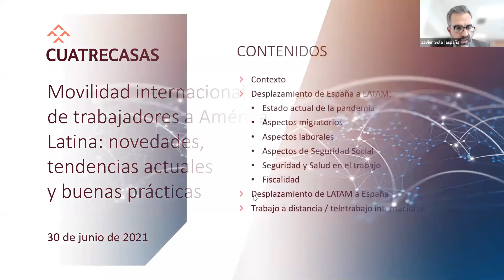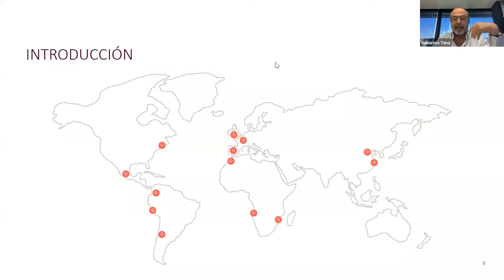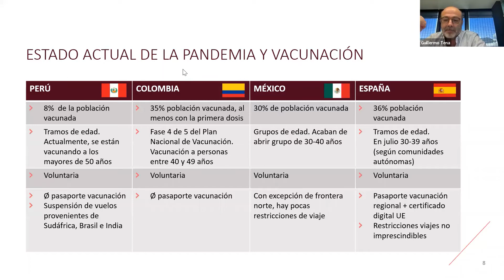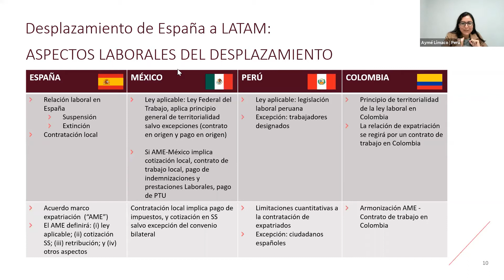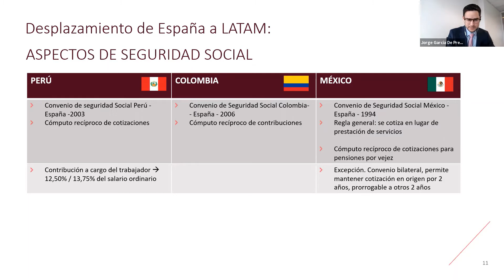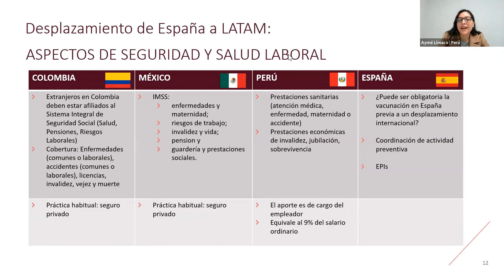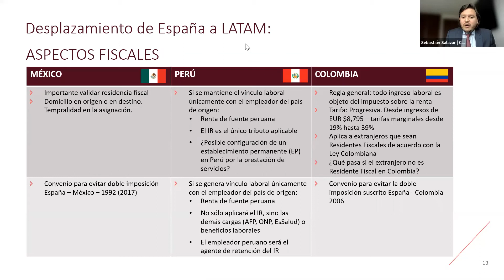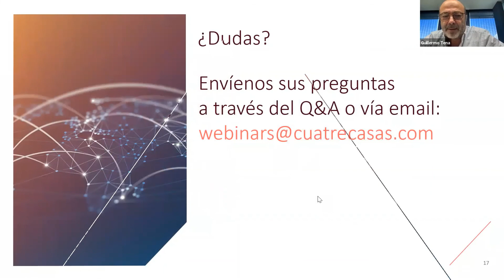Webinar | Movilidad internacional de trabajadores a América Latina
La crisis de la COVID-19 ha provocado nuevas dinámicas en el sector del trabajo, como las políticas de expatriación de empleados a países extranjeros por parte de algunas empresas o el teletrabajo internacional. En este contexto, nuestros abogados Javier Sola, Javier Diaz de León, Juan Pablo Porto, Sebastián Salazar, Jorge García De Presno, Aymé Límaco, Roberto Vázquez y Guillermo Tena, han analizado en esta sesión de webinar las novedades legislativas, las tendencias y las buenas prácticas en la contratación y el desplazamiento de trabajadores con origen o destino México, Perú y Colombia.